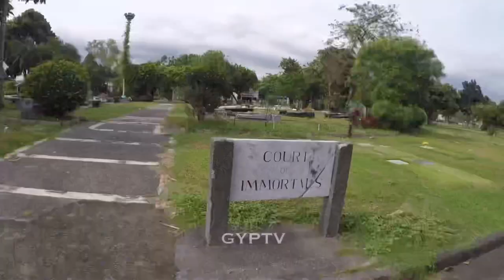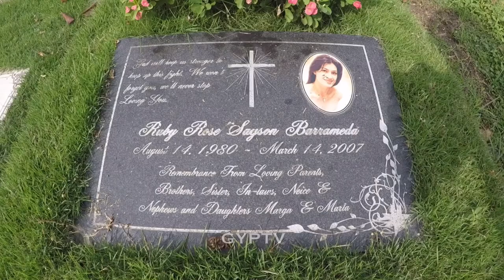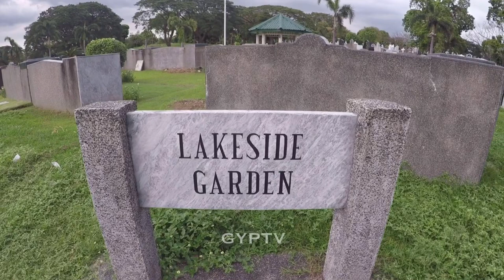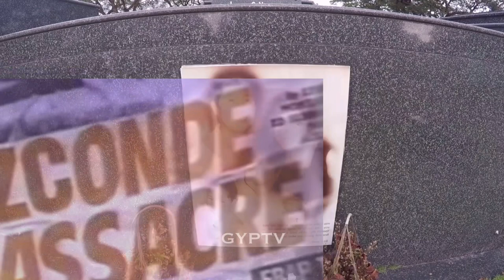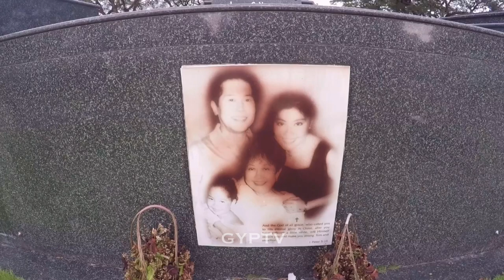Gravetour of the Famous E05b🇬🇧 | Ruby Rose Barrameda and Vizconde family | Manila MP -Paranaque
ENGLISH SCRIPT

In this video we visited the final resting place of RubyRoseBarrameda VizcondeMassacre victims and LauroVizconde at ManilaMemorialPark in Paranaque City.

-sung by: Ric Manrique and Pilita Corrales
-written by: Levi Celerio and Efren Reyes